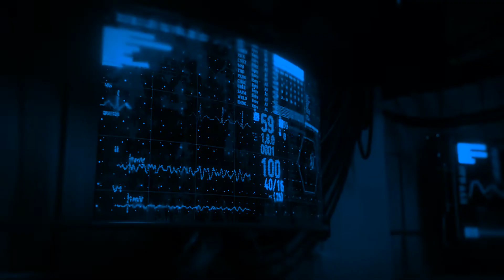Tahir Salakhov. The Eternal / Таир Салахов. Бесконечность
Video installation "Tahir Salakhov. The Eternal" is dedicated to the life and work of the outstanding Soviet and Azerbaijani artist, master of the "severe style" Tahir Teymurovich Salakhov 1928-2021. The video installation includes digitized paintings, photos and videos from the family archive, as well as selected quotes and excerpts from interviews voiced by the neural network.

The artificial intelligence of Tahira 108, tells about the life and work of Tahir Teymurovich Salakhov with the help of futuristic interfaces that contain all the information of his life. The author and sole curator of the project is myself. With the video installation, I first of all appeal to the younger generation and want to tell about the life of my grandfather in a clear and interesting language that will attract and hold their attention. The installation is a time capsule containing the spiritual richness of Tahir Salakhov's life, facing in the same direction as the figures in his painting "For You, Humanity!", 1961.

This painting was shown at the artist's retrospective at the EKATERINA Cultural Foundation in 2008, and now an installation of his memory, facing the future, will be held here. The exhibition will be available to all visitors in Moscow from 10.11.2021 to 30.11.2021. COVID-19 FREE.